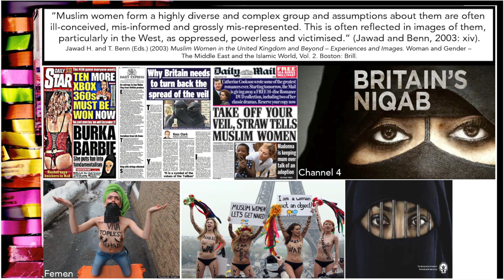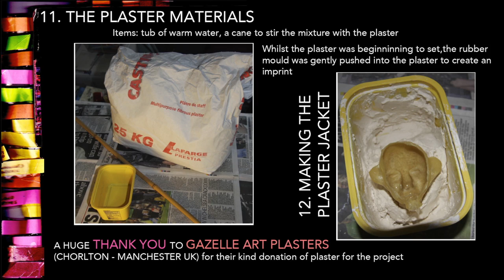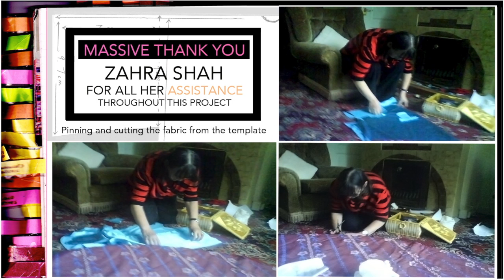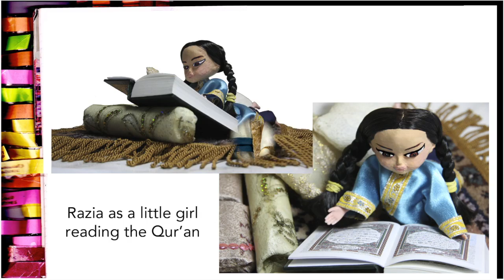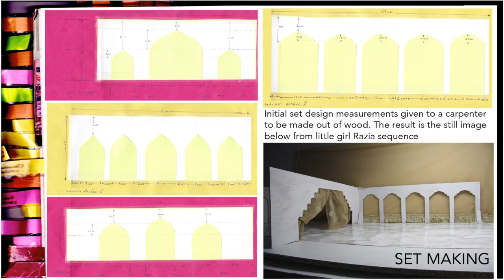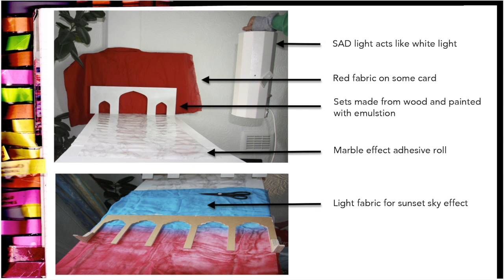'THE MAKING OF SULTAN RAZIA' DIRECTOR'S COMMENTARY - PART 1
SULTAN RAZIA DIRECTOR'S COMMENTARY